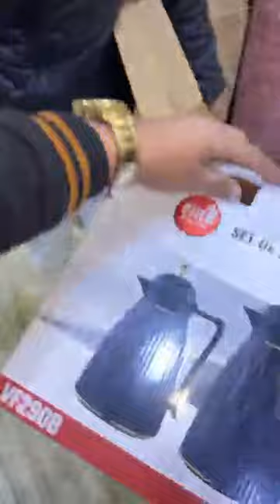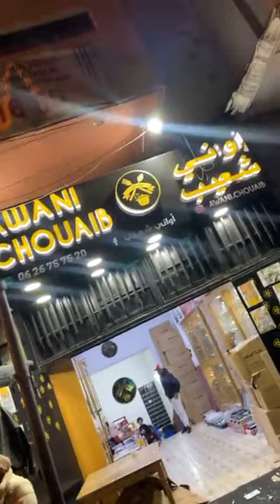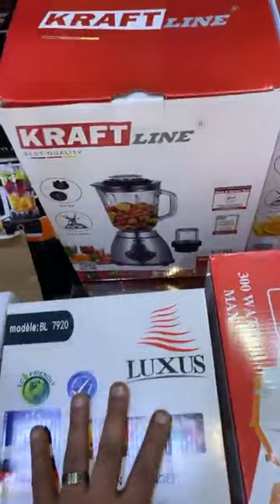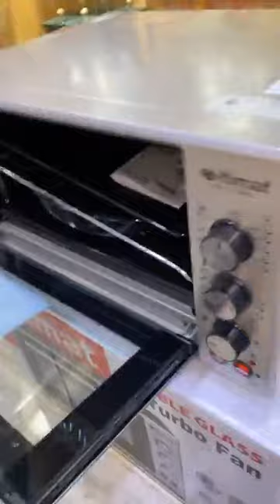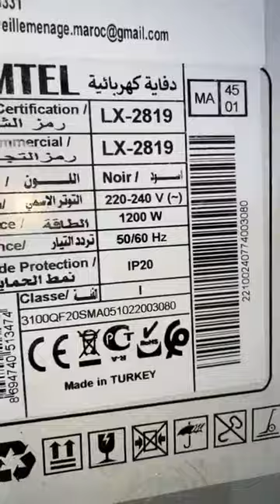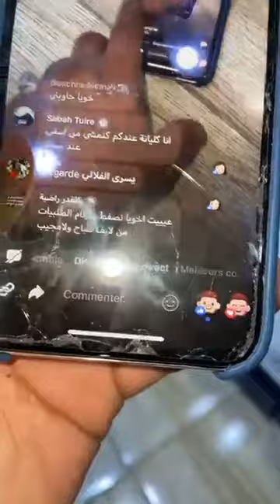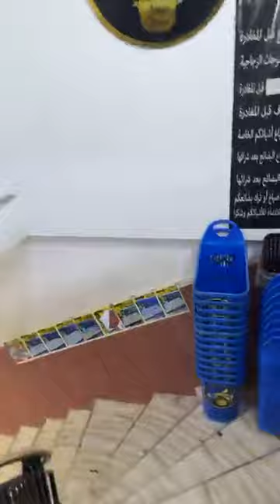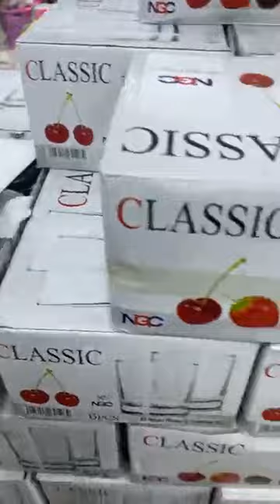جديد عروض أواني شعيب صولد خيالي تخفيضات في جميع أواني المنزلية من محل المدينة بالدارالبيضاء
🆘🆘top 10 ❎طوب 10 🆘🆘

الاواني الاكتر مبيعا في اواني شعيب  هاد الاسبوع

🆘🆘 رمضان على الابواب 🆘🆘
شوفو صولد ديال اواني شعيب  😍
لي بغا صولد يستمر يكليكي قلب

فراسك بلي نقصنا في الاثمنة 😍

خدمة التوصيل
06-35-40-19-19